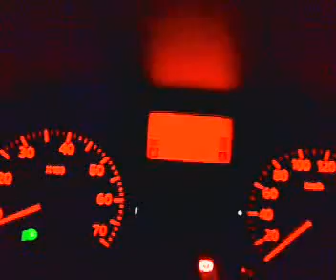Late Night Sao Paulo Presents Weather Report